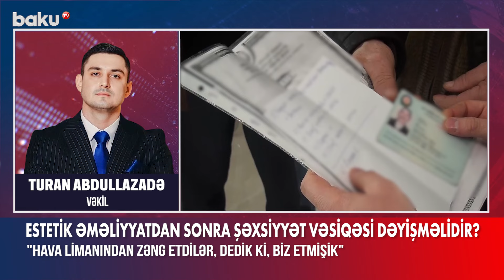Bunu etməsəniz, başınız bəlaya girəcək | Estetik əməliyyat etdirənlərin nəzərinə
Sosial şəbəkədə “kosmetoloji prosedurla 10 yaş cavanlaş”, “kiçik müdaxilə ilə şok dəyişim” başlıqlı reklamlara sıx rast gəlirik.
Düzdür, cərrahi müdaxilələrlə üzdə bəyənilməyən nahiyələri düzəltmək, anadangəlmə və ya qəzadan sonra yaranan qüsurları aradan qaldırmaq qəbulolunandır. Lakin cərrahlar bildirir ki, onlara daha çox üzünü tamamilə dəyişmək və ya özünü kiməsə oxşatmaq istəyənlər müraciət edirlər. Prosedurdan sonra zahiri görünüşü kəskin dəyişənlər var ki, bu da onlara sənəd təqdim edərkən problem yaradır.
İnsanın kimliyini təsdiq edən sənəd şəxsiyyət vəsiqəsidir. Bəs görəsən cərrahi müdaxilələrdən sonra siması şəxsiyyət vəsiqəsindəki şəkillə fərqlənən insanlar yeni vəsiqə almalıdırlarmı? Qanunvericilikdə bu məsələ necə tənzimlənir?